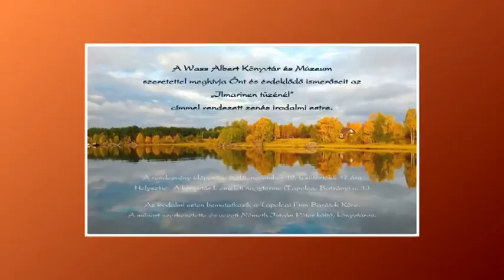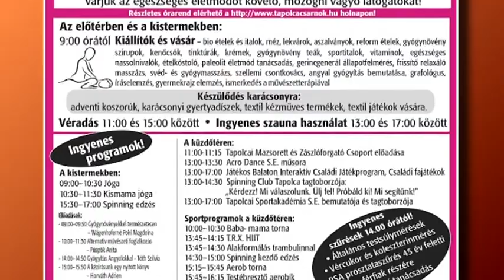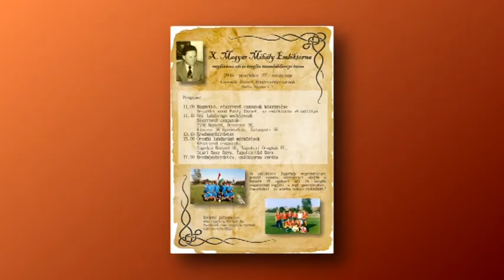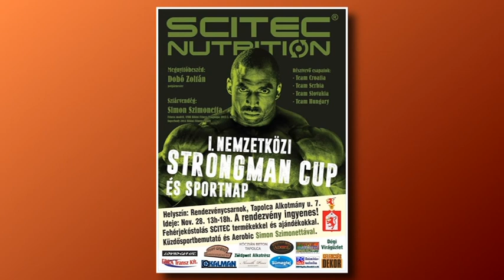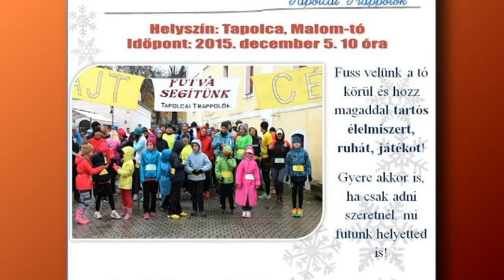Programajánló 2015. november 18.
Programajánlónkban Havasi Gábor foglalja össze az előttünk álló időszak gazdag programkínálatát. Vendége lesz a műsorban Halápiné Kálmán Katalin, a Tapolcai Musical Színpad vezetője, és Schmidt János a tapolcai erősember kupa főszervezője.